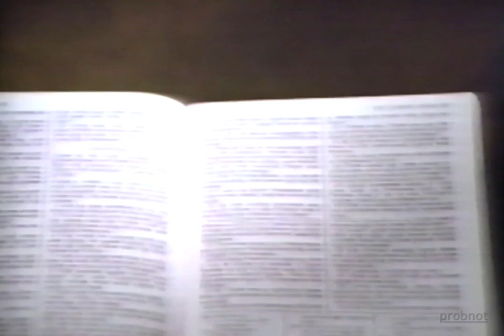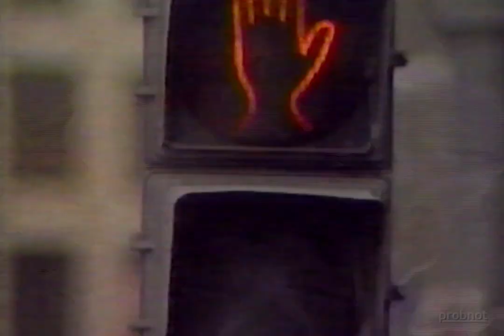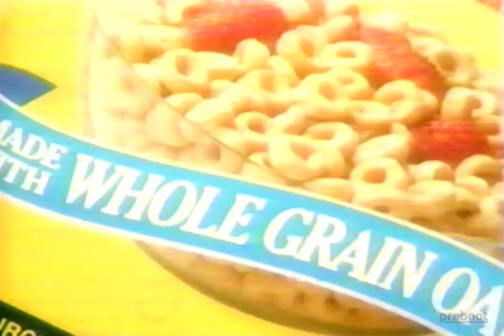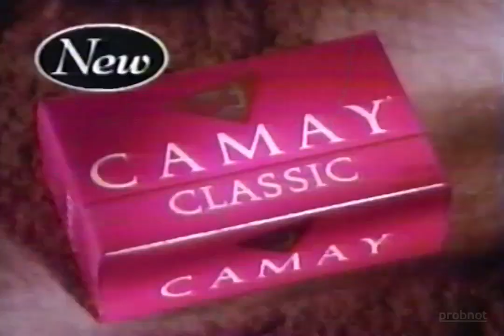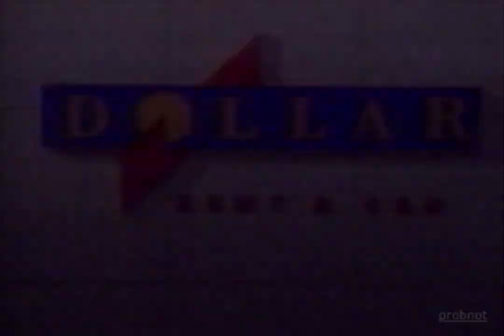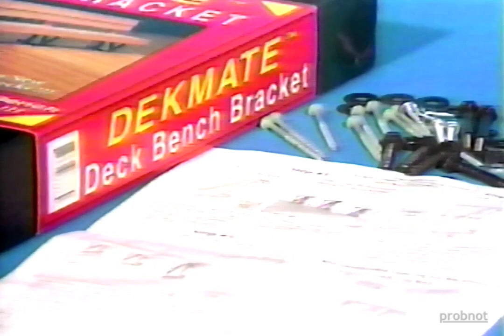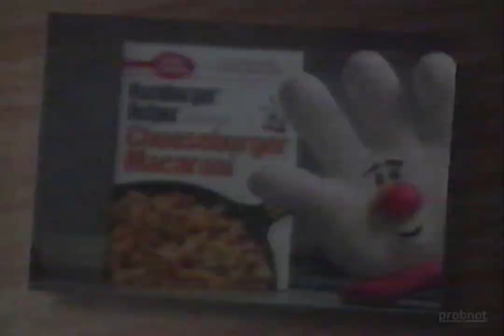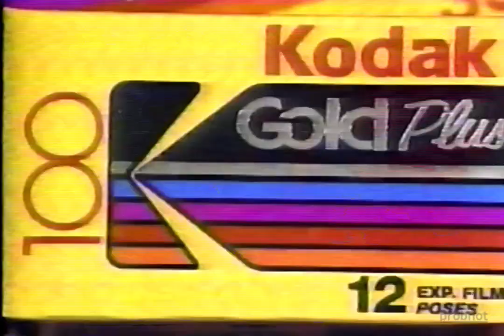MTN Commercials [May 16, 1993]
Call letters CHMI - Channel 13 from Portage La Prairie, MB. Eventually became A-Channel and then CityTV.

Index:
[0:00] Promo - The Grifters
[0:29] Old Spice
[0:59] Promo - MTN Television Auction
[1:30] The Book of Mormon
[3:00] MTN Prime Ticket Bumper
[3:06] Promo - MTN Pulse News
[3:36] Volkswagen
[4:07] Canadian National Motocross Championship
[4:37] Cheerios
[4:53] Promo - MTN Pulse News
[5:08] Westward Ford
[5:39] Promo - MTN Pulse News
[6:10] Camay
[6:40] Hanes
[7:11] Promo - MTN Pulse News
[7:41] MTN Pulse News Update
[8:39] MTN Prime Ticket Bumper
[8:46] Promo - Star Trek: The Next Generation
[9:16] McCain Deep Pan Pizza
[9:47] DekMate Bench Bracket
[10:17] Shout
[10:47] Honey Bunches of Oats
[11:17] Manitoba Ford Dealers
[11:48] Promo - Jenny Jones
[12:19] Buick Regal
[12:49] Hamburger Helper
[13:05] Promo - Star Trek: Deep Space Nine
[13:36] Motts Clamato
[14:06] Majestic Electronics
[14:36] The Royal Canadian Circus
[15:07] Promo - MTN Prime Ticket Movie
[15:37] Nippon Camera
[16:37] Promo - Jenny Jones